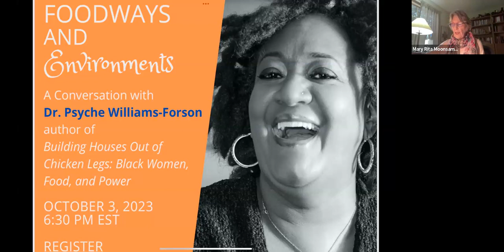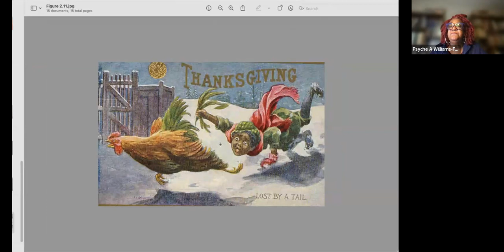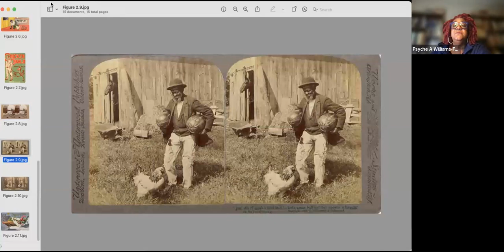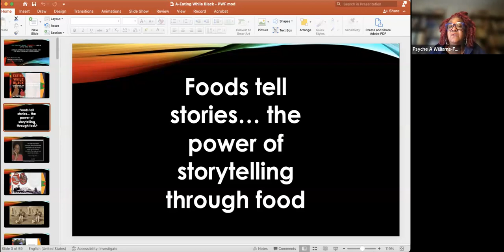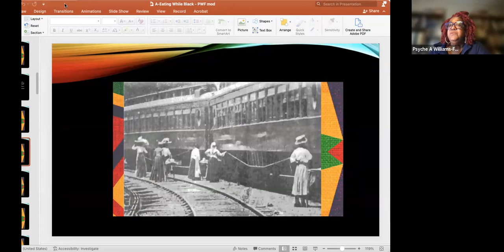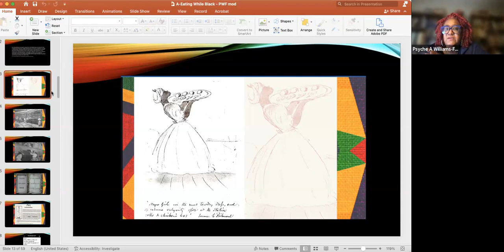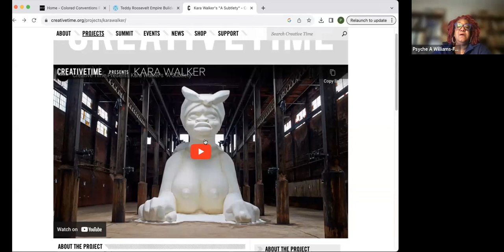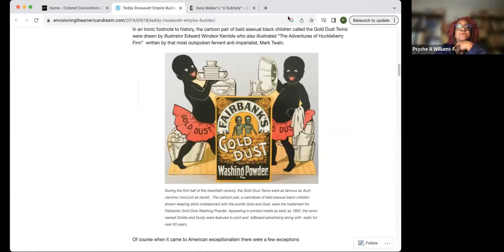Reciprocal Impacts: Foodways and Environments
Folklorist Dr. Rita Moonsammy has a conversation with Dr. Psyche Williams-Forson, author of Building Houses out of Chicken Legs: Black Women, Food, and Power about the overlapping relationships between food, culture, and the world(s) around us.  This free webinar first aired on October 3, 2023.